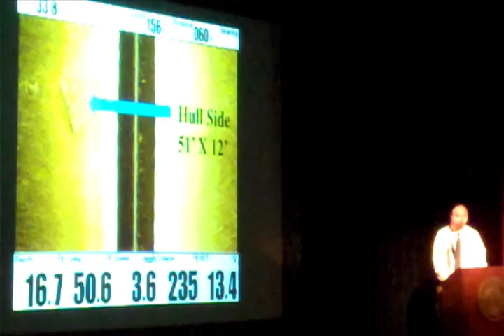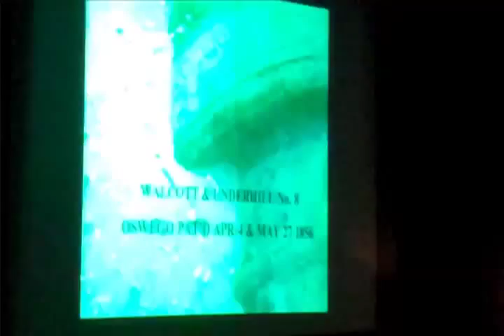New shipwrecks found in 2011 in Lake Michigan video.mov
Shipwreck hunter Ross Richardson discusses three unidentified shipwrecks he found off of Sleeping Bear Point in 2011. He also talks about how advancements in sonar technology could spell the end of the shipwreck hunting era in the Great Lakes.